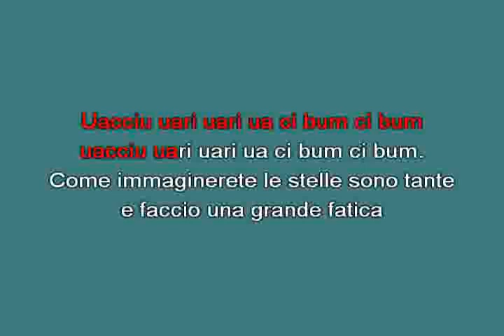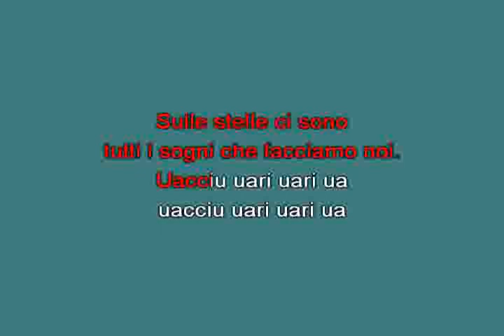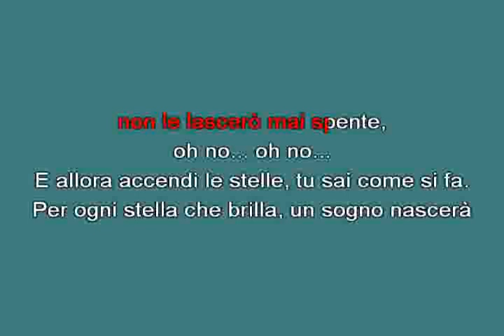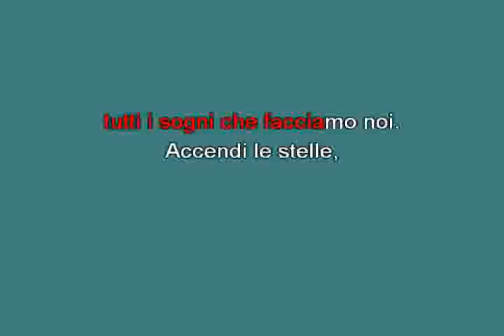Lo stelliere Zecchino D'Oro [karaoke]